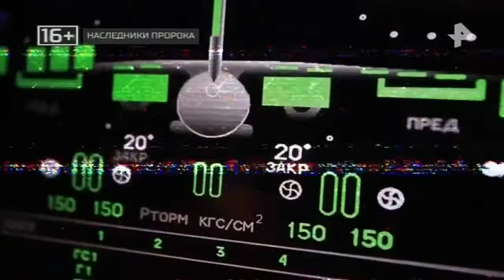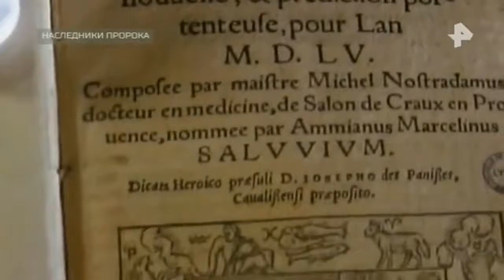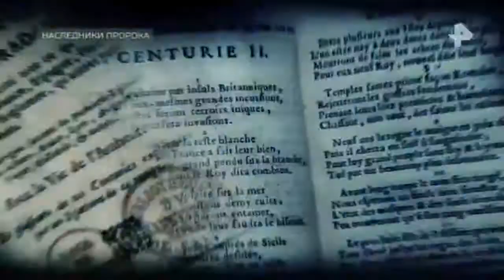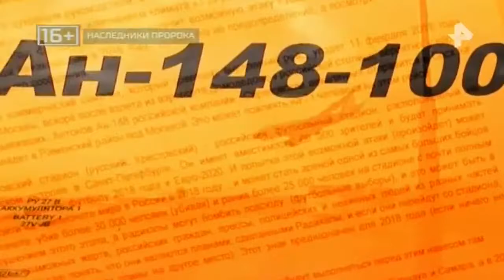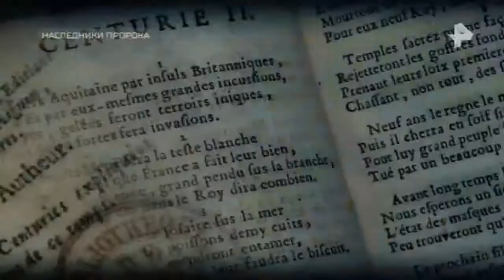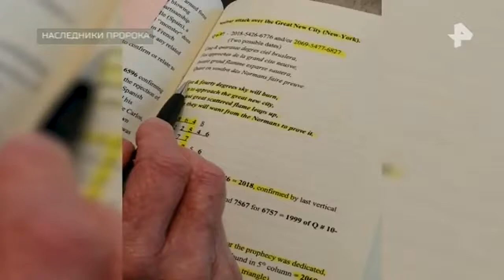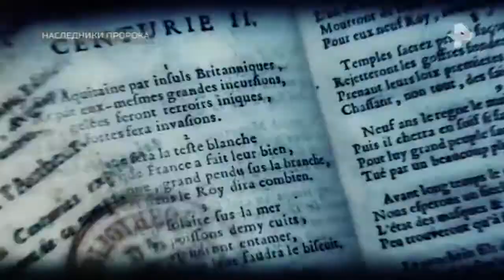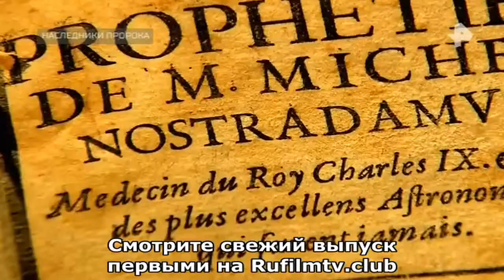Документальный проект. Выпуск от 02.03.2018. Великие пророчества. "Наследники пророка"